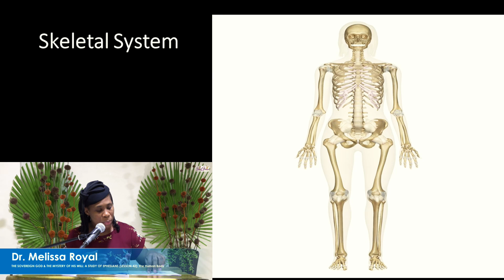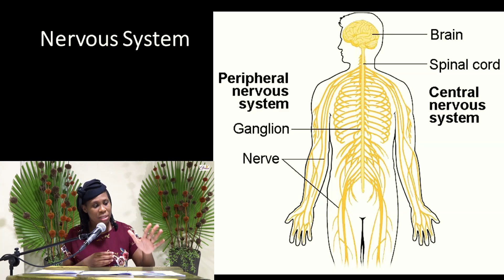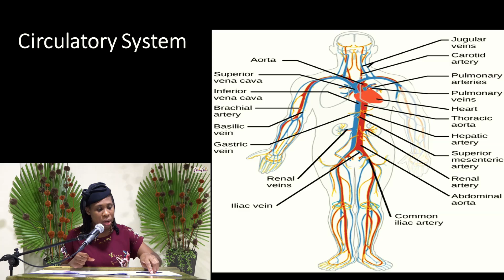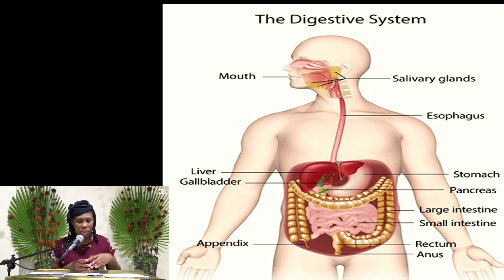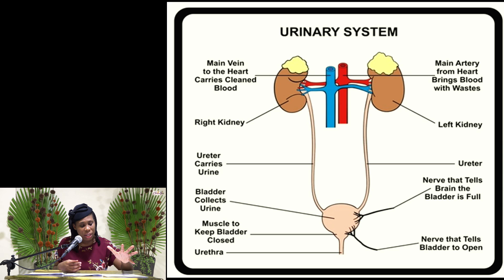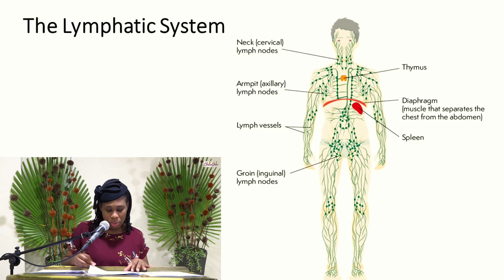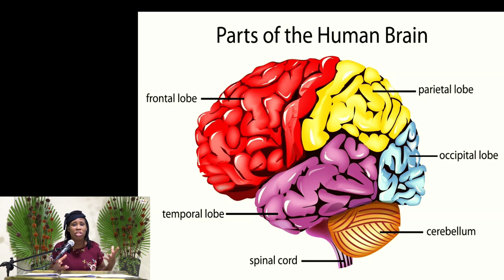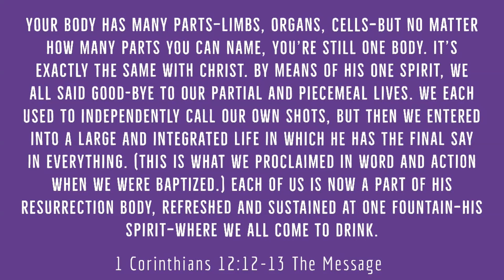Systems of the Human Body - Lesson 42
The Sovereign God and the Mystery of His Will: A Study of Ephesians
Lesson 42 - Systems of the Human Body
Dr. Melissa Royal
July 16, 2020
REFERENCES